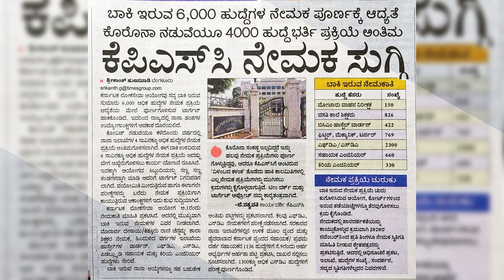KPSC JOBS | KANNADA JOB NEWS | KARNATAKA JOBS | NEWS 17-10-2021